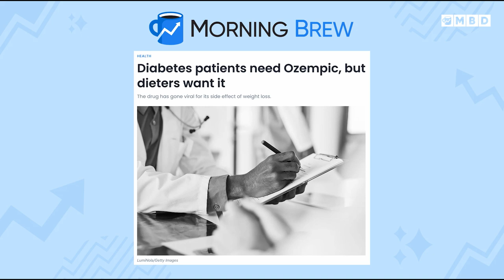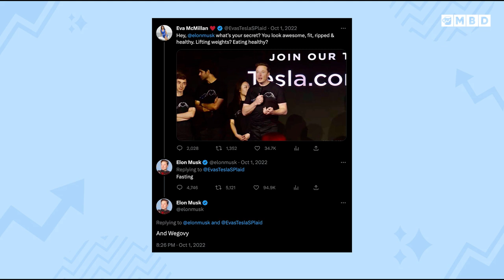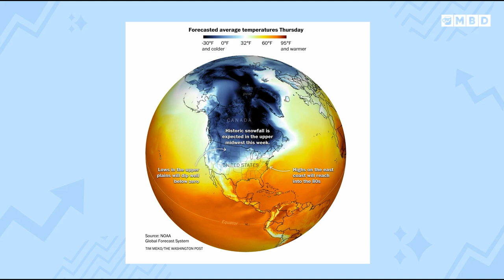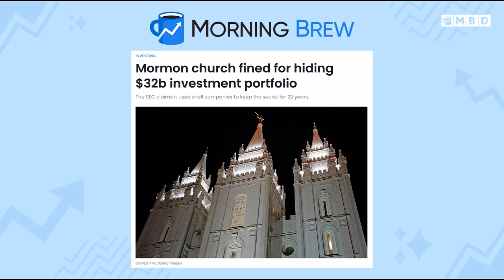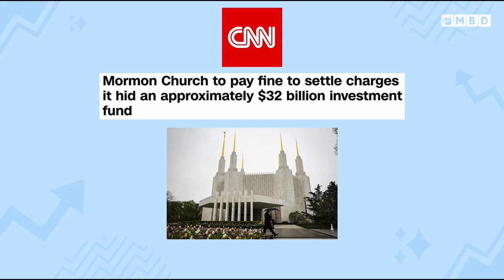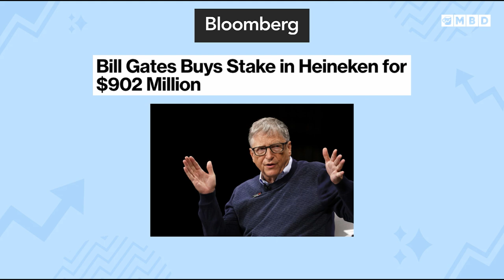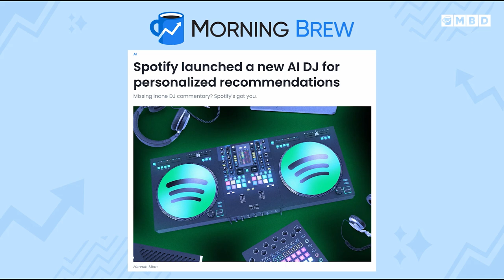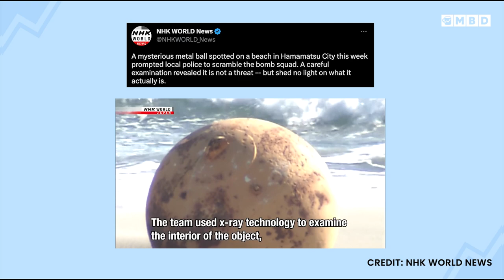Diabetic drug diet craze, Mormon church pays SEC $5M & Bill Gates' beer run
Episode 3: Neal and Toby discuss the Ozempic shortage - the drug that diabetics need, but dieters are using. Also blizzard warnings in LA and record heat in DC, what is happening??? The guys also dive into Spotify's new AI DJ, and why Bill Gates is investing over $900 million in beer. Plus why is the Mormon Church paying fines to the SEC?

00:00 - Intro
01:23 - Diabetic Drug Shortage
06:20 - Record Weather Around the US
08:38 - Mormon Church Pays SEC Fine
11:25 - Bill Gets Invests $900M in Beer
14:18 - Spotify Develops AI DJ
17:13 - Iron Ball Washes Up In Japan
19:20- Trivia